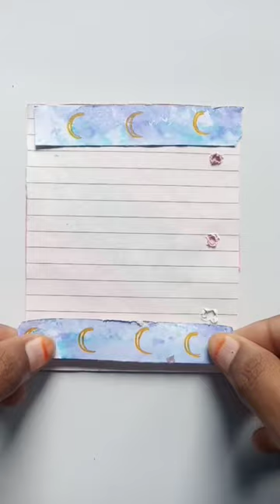💜purple journal💜 with me l Asmr l 3 ring binder l journal .